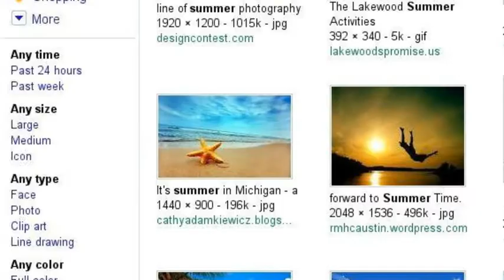TFG presents: Google Sommerfest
Team Feel Good iniviterer Google Norge på sommerfest.